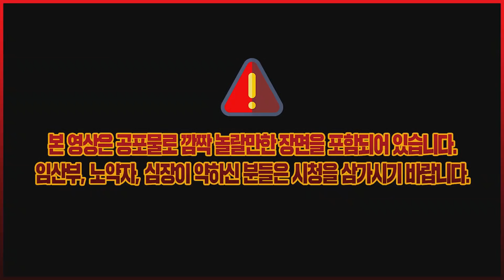레지던트 이블2 Re 1화 - 하드코어 모드] 대도서관 공포게임 코믹 실황 (Resident evil Re 2 Hardcore)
*190125 레지던트 이블2 리메이크] 대도서관 코믹 실황 1화 (Resident evil Re 2 hardcore) 바이오하자드2